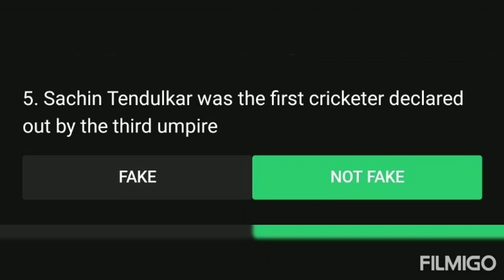Flipkart Fake Or Not || S3E35 : Sach-in or out? || 17-11-2020 || Answers for questions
This is the answers for the flipkart fake or not show for the 17th November 2020.